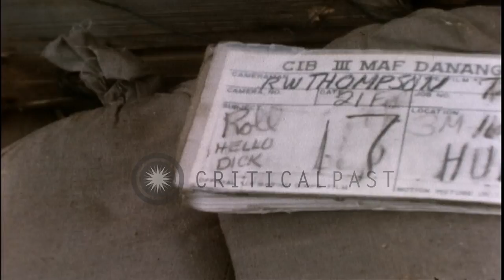Wounded person is carried on stretcher by refugees during Tet Offensive, Hue, Vie...HD Stock Footage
Wounded person is carried on stretcher by refugees during Tet Offensive, Hue, Vietnam.

Vietnamese on tank directing fire on phones. Man wears a red beret. Refugees carry a wounded person on a stretcher, woman cries as she helps carry the wounded. Villagers gathered in groups standing along a roadside. Tank with tread shattered, damaged tank. Heavy duty forklift moves packing cases over muddy ground. Location: Hue Vietnam. Date: February 21, 1968.

57,000+ broadcast-quality historic clips for immediate download.